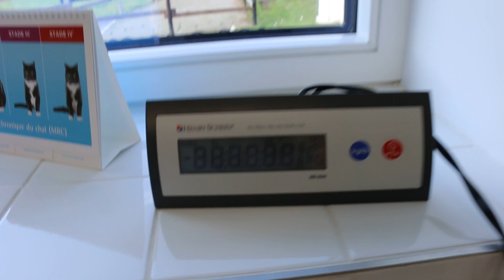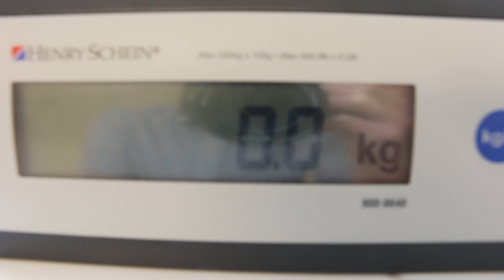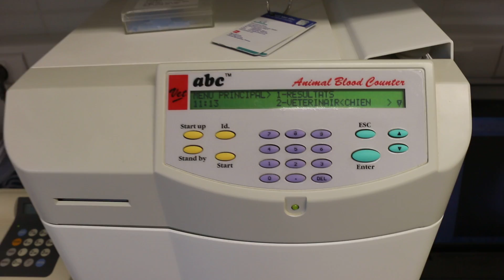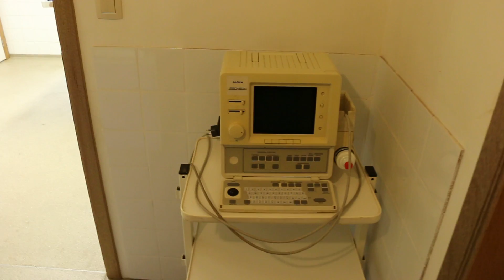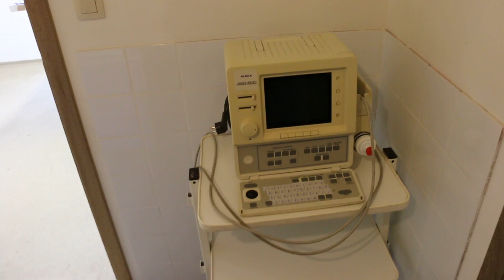Vétophil cabinet vétérinaire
Cette vidéo vous permet de visiter le pôle petits animaux de mon infrastructure vétérinaire. Lors de cette visite vous retrouverez une partie des locaux que vous avez l'habitude de fréquenter mais aussi des locaux moins accessibles tels que le local d'hospitalisation, la salle de chirurgie,... Des explications sont fournies quant au matériel disponible et son intérêt. Vous pouvez me rejoindre sur ma page facebook: Philippe Lalot mais aussi visiter mon site web:vetophil2. bonne visite.